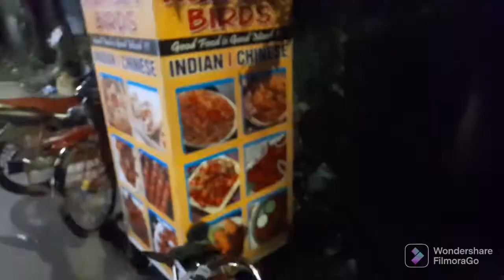Avi ka birthday celebration hamare restaurant pe 😋 😍